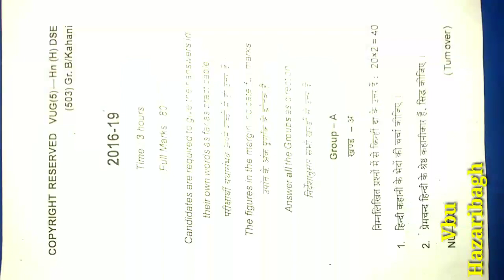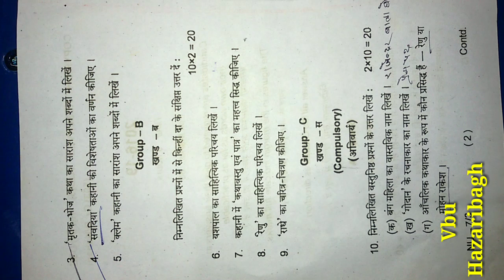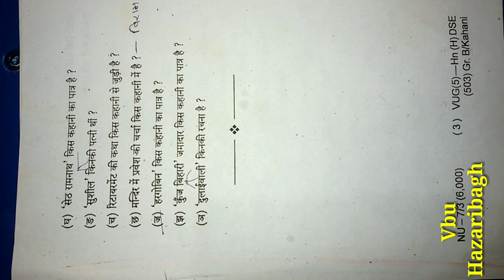Hindi (H) Semester-5 DSE-1(kahani) session 2016-19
DSE-1, DSE 1, hindi DSE,sem 5 Hindi DSE, Semester-5, Semester,vbu, vbu semester 5, hindi Semester 5 vbu,